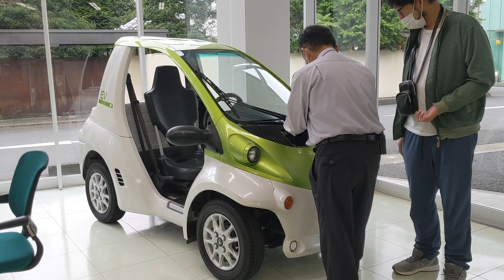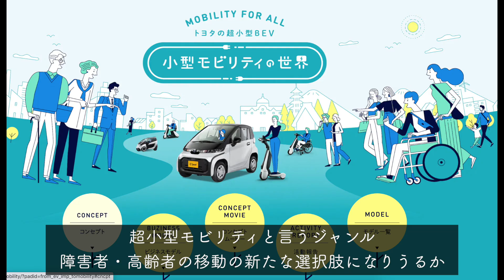身体障害者だけど超小型EVコムスに乗ってみた！【電気自動車】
2019年8月にHirokiが脳出血を発症。左半身麻痺が残る中、妻のAccoとリハビリを続けています。脳出血とその後遺症（片麻痺、高次脳機能障害など）に関する情報を発信するチャンネルです。

またはFacebook,TwitterのDMなどでお願いします。

【撮影機材はこちら（Amazonへのリンク）】

マイク：DEITY V-Mic D4 Duo デュアルマイク

【Youtubeの「拍手を送る」機能に対応しています】

【重要】こちらの動画は、動画製作者の個人的経験・見解に基づいています。
脳卒中とその後遺症は個人によって大きな差があります。
特定のリハビリ・医療等を推奨したり、効果を保証するものではありません。